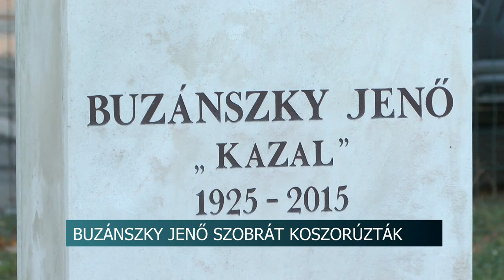Buzánszky Jenő - halálának évfordulóján koszorúztak Dombóváron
Halálának kilencedik évfordulója alkalmából koszorúzták meg az aranycsapat legendás jobbhátvédjének, Buzánszky Jenőnek szobrát Dombóváron. A koszorút a település polgármestere Pintér Szilárd, a Civil szervezet elnöke Hosszú Gergely Sándor és a Sportszövetség Elnöke Szabó Csaba helyezte el.